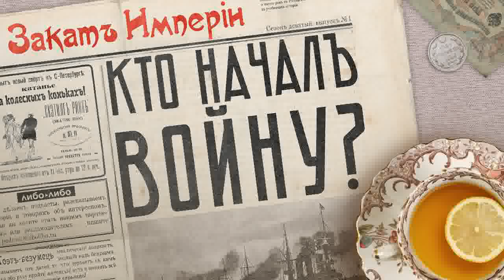Кто начал войну?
🎋 Министры недовольны: к императору втерся в доверие какой-то авантюрист. Этот человек, Александр Безобразов, выступает за самые решительные шаги на Дальнем Востоке, и его не пугают возможные трения с Японией и Китаем. В 1903-м году Безобразов получает самые широкие полномочия, два миллиона рублей и отправляется в Маньчжурию, и министры начинают всерьёз опасаться войны

Фактчек: в безобразовскую клику входил не кавалергард Владимир Вонляровский, а кавалергард Владимир Вонлярлярский. Приказ адмиралу Того давал Токио.

0:00 Привет, ребята
​​1:44 Эврика. Сонька золотая ручка и продакт-плейсмент
5:43 Хлестаков начала XX века
8:18 Петербургская элита и совхоз на реке Ялу
15:59 Япония и Дальний восток
20:06 Безобразов в Манчжурии
30:28 Курс на Порт-Артур
35:14 Министры и банда авантюристов
37:37 Сирота
​​46:55 Что бы послушать?

Выпуск готовили:

Дмитрий Катаругин — фактчек
Семён Аксёнов — звукорежиссёр

Источники:

Дэвид Схиммельпеннинк ван дер Ойе. Навстречу восходящему солнцу: Как имперское мифотворчество привело Россию к войне с Японией
Олег Айрапетов. На пути к краху. Русско-японская война 1904–1905 гг. Военно-политическая история
Алексей Николаевич Куропаткин. Русско-японская война, 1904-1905: Итоги войны.
Алексей Николаевич Куропаткин. Дневник.
Сергей Юльевич Витте. Воспоминания. Том 2
Письма и доклады великого князя Александра Михайловича императору Николаю II.
Таирова Нэлли Михайловна. «Пасхальный мир» Николая II, когда звонил колокол по Витте